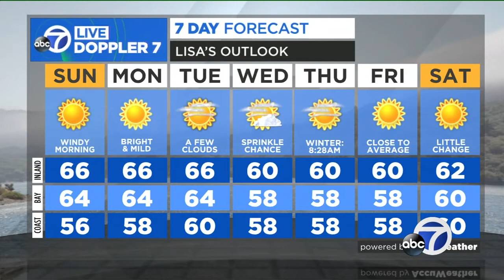ABC7 Weather Forecast for Sunday December 17, 2017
ABC7 Meteorologist Lisa Argen has the weather forecast for Sunday December 17, 2017,